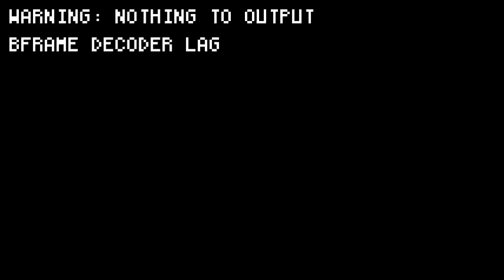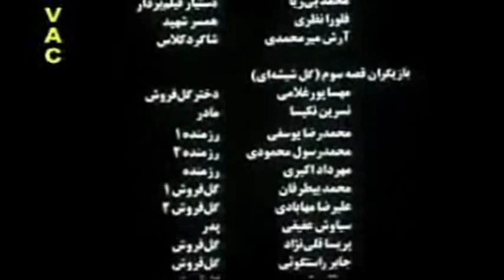Islamic Revolution cinema | The Glassy Flower (part two)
[Many thanks for the English subtitles] Mostafa Hessami (Mashhad)

Short movie set during the Iran-Iraq imposed war waged by Saddam Hussein with Western and Eastern backing against the popular Islamic Revolution movement of Iran, which quickly rose as a threat to the status quo of tyrant world powers.